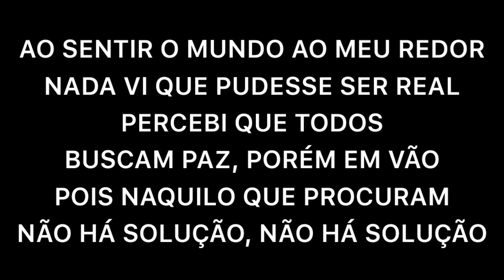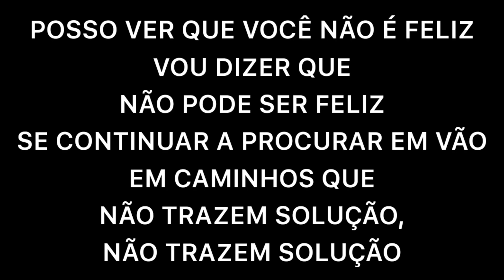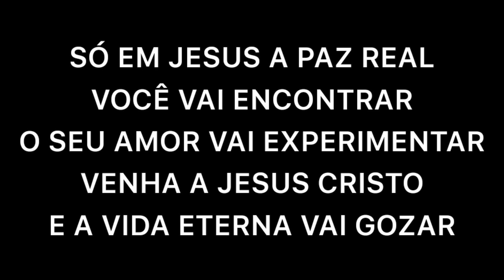AO SENTIR - GRUPO ELO - PLAY BACK COM LETRA - ENTÃO ? VAMOS CANTAR ?